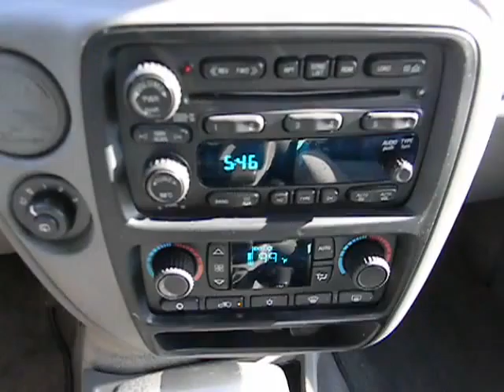2007 Chevrolet TrailBlazer Used, San Antonio, Austin, Houston, Boerne, Dallas HI6702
2007 Chevrolet TrailBlazer  - Stock#: HI6702 - VIN#: 1GNDS13S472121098

Gunn Honda
14610 IH-10 W

SAVE AT THE PUMP!!! 22 MPG Hwy! Includes a CARFAX buyback guarantee* Very Low Mileage: LESS THAN 32k miles. Great safety equipment to protect you on the road: ABS Traction control Passenger Airbag Daytime running lights Dusk sensing headlights...It has tons of features such as: Power windows Auto Cruise control Tilt steering wheel 4 Doors...